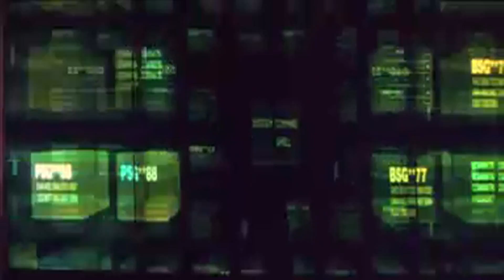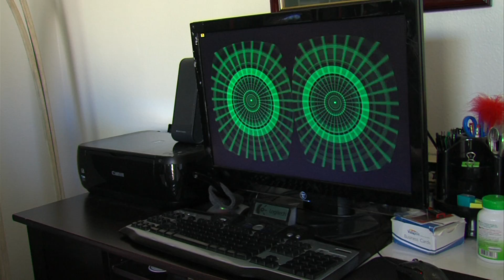The Return of Virtual Reality Excites Gamers, Researchers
Strapping on a headset to teleport yourself into an immersive virtual world might sound like a '90s throwback. But in hardcore video gaming circles, virtual reality headsets are back! That could be good news not only for gamers, but also for veterans with PTSD and people suffering from motion sickness.